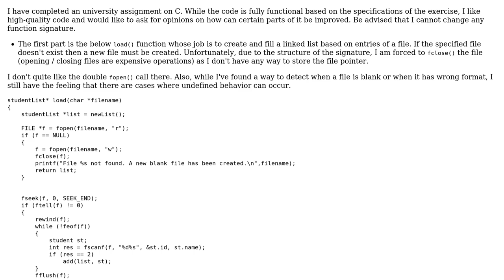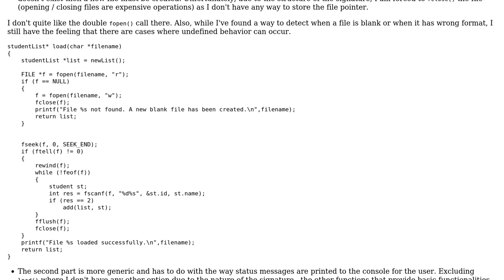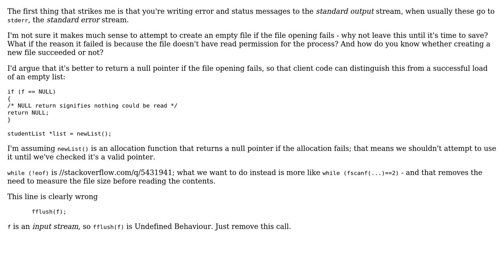Code Review: Filling A Linked List With Data From File And Handling User Status Messages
With thanks & praise to God, and with thanks to the many people who have made this project possible! | Content (except music & images) licensed under CC BY-SA | Music | Images & others | With thanks to user Toby Speight user NickDelta and the Stack Exchange Network Trademarks are property of their respective owners. You are responsible for your own actions.